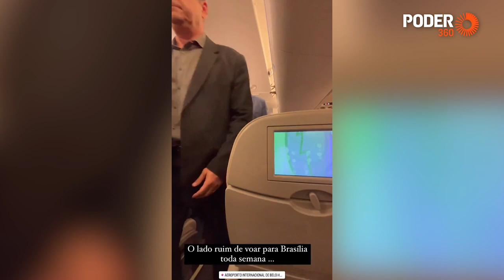Duda Salabert encontra Bolsonaro em avião: “Lado ruim de voar para Brasília”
A deputada federal Duda Salabert (PDT-MG) encontrou o ex-presidente Jair Bolsonaro (PL) entre os passageiros do voo que fazia o trajeto de Belo Horizonte para Brasília na noite de 2ª feira (28.ago.2023). No vídeo, postado por Salabert em seu perfil no Instagram, ela ironiza o avistamento enquanto registra a passagem de Bolsonaro pelo corredor do avião: “O lado ruim de voar para Brasília toda semana“. A congressista confirmou recentemente que deve concorrer à Prefeitura da capital mineira nas eleições de 2024.